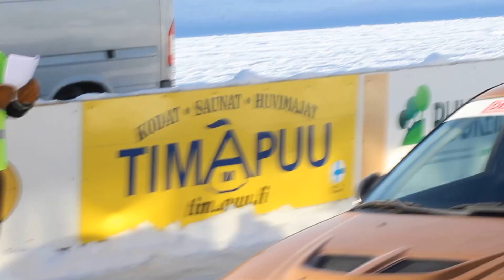Harrasteralli-Sprint,laivakangas, nmo 89-eteenpäin,,,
Autot hienoja ja ärhäköitä,,,kiva päivä ja ilma suosi kuljettajiakin.